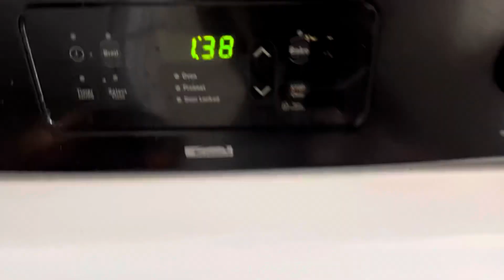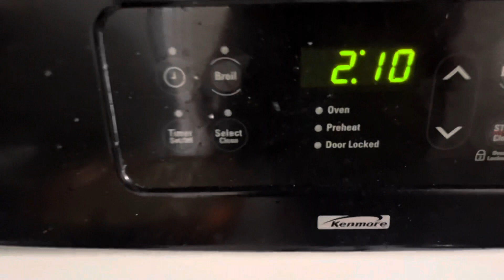Frying Chicken at 2 a.m , Meet “ChefBoyTae” || Vlog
Frying Chicken at 2am…Meet “ChefBoyTae” || Vlog

This vlog is about cooking some delicious fried chicken wings by your "ChefBoyTae"  at 2 am.

☞ look out for my next video!
☞SpeedRacerTv